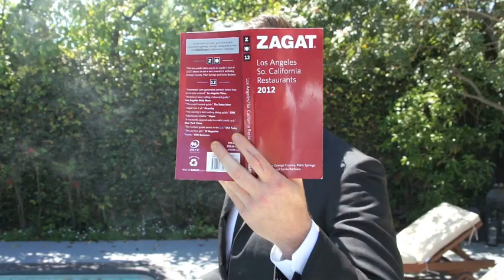SUAVE SHORT.m4v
Owain Yeoman (The Mentalist, Kitchen Confidential,Troy) Is the suavest man in the world.  Talkng about 'Ladies Night at The Working Mens Club' at The Vandella, Shepherds Bush, W12 8QQ